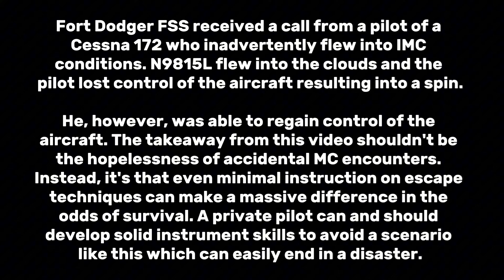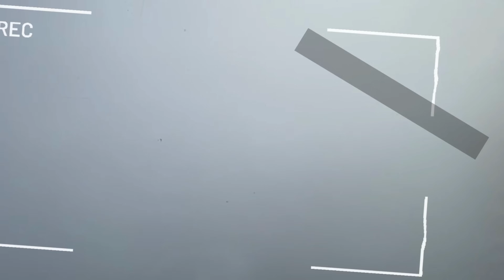Pilot's PANICKED Mayday Call into Spin (Real Audio)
Fort Dodger FSS received a call from a pilot of a Cessna 172 who inadvertently flew into IMC conditions. N9815L flew into the clouds and the pilot lost control of the aircraft resulting into a spin.
He, however, was able to regain control of the aircraft. The takeaway from this video shouldn't be the hopelessness of accidental MC encounters. Instead, it's that even minimal instruction on escape techniques can make a massive difference in the odds of survival. A private pilot can and should develop solid instrument skills to avoid a scenario like this which can easily end in a disaster.

If not, please tell us what we are doing wrong we are still learning and trying to do better!